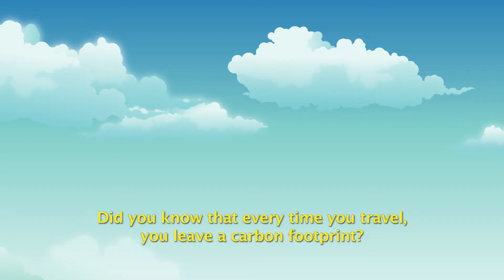Plan "Huella de Carbono" del aeropuerto AMB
🌳🌎 ¡Son 500 los árboles donados con el plan de reducción de la HuellaDeCarbono! Gracias a todos por su apoyo. Únete tú también a disminuir las emisiones de CO2 donando un árbol a la comunidad local mediante este plan pionero en el aeropuerto AMB. ¡Un solo árbol absorbe un promedio de 22 kilos de CO2 al año! ¿Dónde y cómo puedes realizar tu donación? Entra a nuestro link BIO y entérate de todos los detalles. ¡Próximamente tendremos novedades de este proyecto!
Did you know that when we travel we leave a Carbon Footprint? We leave 146kgs. of CO2 for every 100kms. we travel. AMB Airport and the Municipality of Pudahuel have a plan to positively impact the health of our planet. How to participate? It's very simple: For a small amount you can donate a fruit tree to the local community, making larger green areas and helping to reduce the carbon footprint.